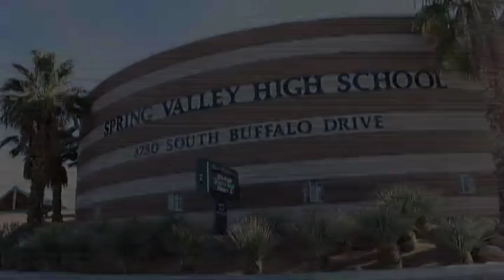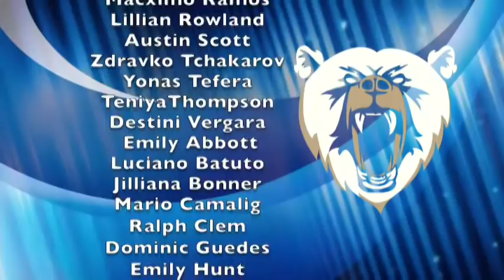April 25, 2019